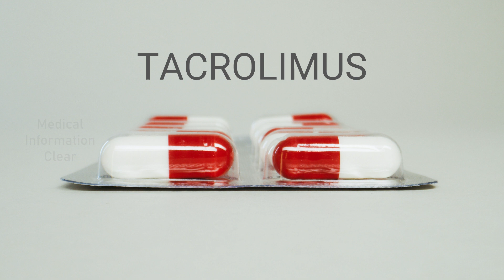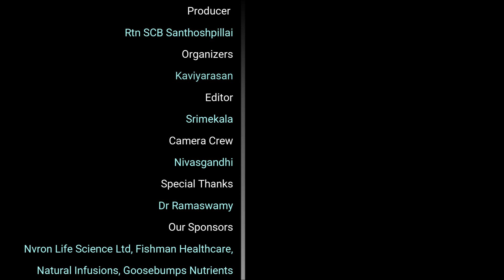Medicine after kidney transplant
Dr Ramaswami Sethuraman talks about "Foods to be followed after kidney transplant surgery" in a video that will inform the general public.

After a kidney transplant, you will be taking medications to prevent rejection of your new organ and to fight infection. Preventing organ rejection and fighting infection is a delicate balance that requires close attention and care for the rest of your life.

Rejection occurs when the body’s immune system recognizes the new organ as an invading threat.

Medications that help prevent the immune system from damaging the new organ are called immunosuppressants.

Dr Ramaswami Sethuraman
KG Hospital
No5, Government Arts College Rd,
Opposite Court, Gopalapuram,
Coimbatore 641018

INTRO - 0:00
Medicine after a kidney transplant - 01:03
What are the tablets - 01:34
Expenses & Govt schemes - 02:20
Precautions - 02:36
OUTRO - 04:07

Medical Information Clear TV aims to create public awareness of various diseases.

Our channel provides information about various diseases, their causes, symptoms, and how to overcome them are clearly explained by our beloved doctors in their native languages.